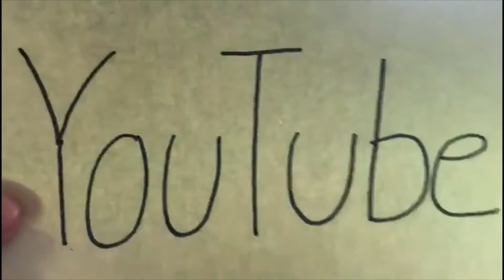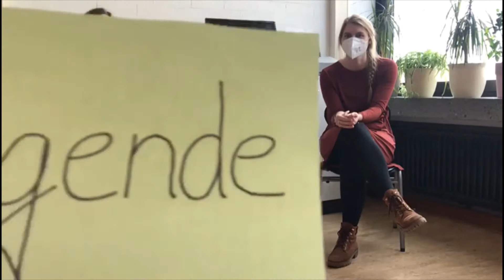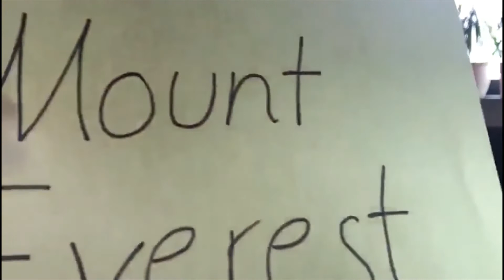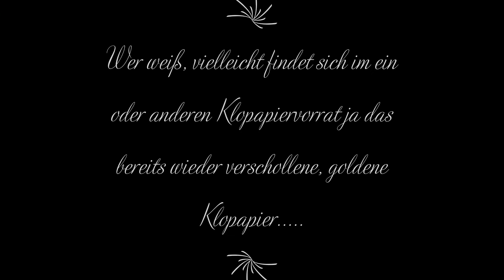Das goldene Klopapier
Man nehme einen Student der Schulsozialarbeit, zwei eifrige Schulsozialarbeiterinnen und eine Reihe an sinnlos zusammengewürfelter Wörter und erhalte….seht selbst. Viel Freude wünschen wir bei einer Geschichte der etwas anderen Art“